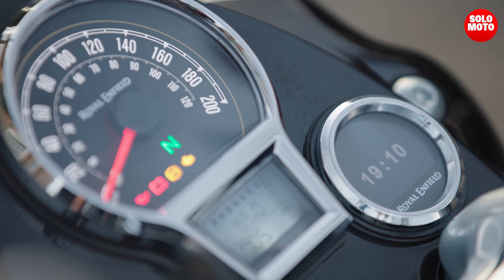Royal Enfield Classic 650 | Prueba | Review en español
La filosofía de mirar al pasado y entender la vida disfrutando y mirando al futuro, es en la nueva Classic 650 todo un acierto. Buenas vibraciones.